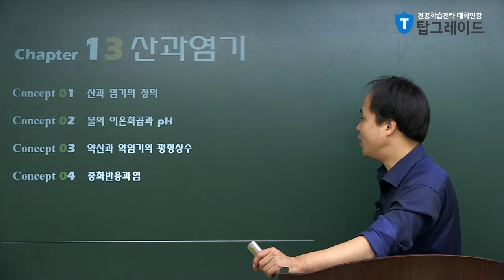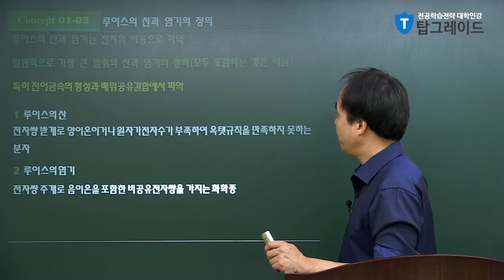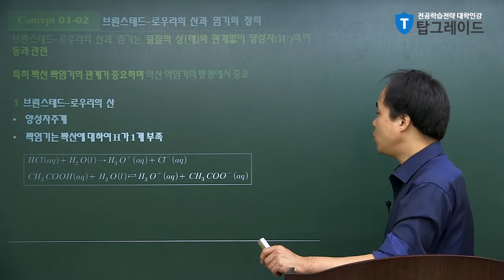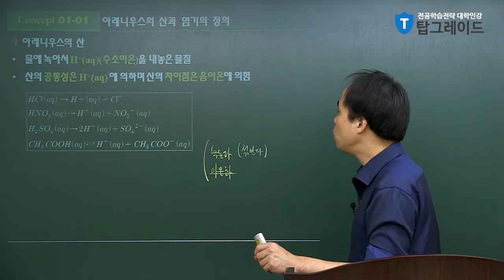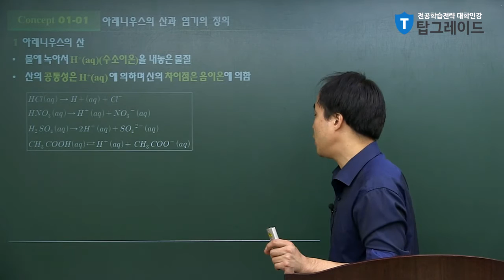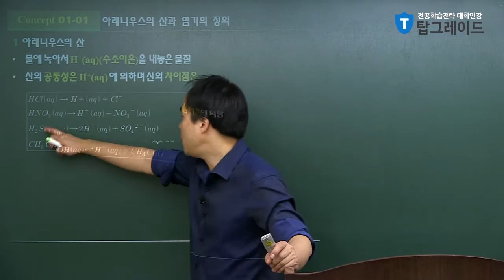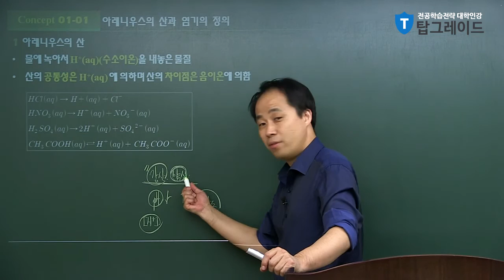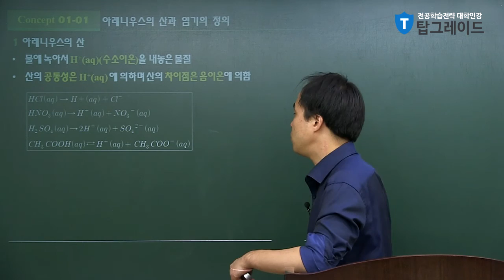탑그레이드_일반화학_임성택교수_산과염기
13강은 총 4개의 장과 5개의 강의로 구성되어 있습니다^^
1장 : 산과 염기의 정의
2장 : 물의 이온화곱과 pH
3장 : 약산과 약염기의 평형상수
4장 : 중화반응과 염

이번강의는 학생들이 가장 힘들어하는 산과염기에 대해 알아보겠습니다.
산과 염기의 정의부터 물의 이온화곱과 pH구하는 법, 약산과 약염기의 평형, 중화반응과 염의 특징등에 대해서 살펴보겠습니다.^^
위에 키워드만 봐도 머리아프시다구요?
걱정하지마세요~!
임성택교수의 명쾌하고 핵심위주의 화학강의로 여러분의 화학실력을 UP!!시켜 보세요^^

탑그레이드 일반화학 인강이 여러분의 화학공부를 도와드립니다!

일반화학의 기본기가 부족하다면 전공과목을 수강하는데 매우 어렵겠죠?
화학에 자신이 없거나, 체계적으로 배우고 싶은 분이 수강한다면 더욱 효과적입니다^^​
탑그레이드 일반화학 인터넷 강의를 통해 기본기를 탄탄하게!

√ 탑그레이드 일반화학에서 다룰 내용은?
→ 원자, 분자, 농도/몰의 개념, 열화학, 공유결합, 화학평형, 산과 염기 등 대학교 교육과정을 기준으로 한 화학강의!

√ ‘일반화학’ 기본기, 기초지식이 필요해요!
1. 예비대학생, 일반화학 수업이 예정인 대학 새내기
2. 군 제대 후 복학 대비 공부가 필요할 때
3. 편입, MEET, DEET, PEET 준비생

√ 일반화학이 왜 중요할까요?
화학공학, 생명공학, 전자공학, 의학, 약학 등의 대학생이라면
전공과목을 수강하기 위한 화학의 기초지식, 소양은 필수입니다!

√ 탑그레이드 일반화학 인강의 특징
1. 대학교 과정을 기준으로 자세한 개념설명
2. 기초적인 내용에서 심화 주제까지 빠짐없이 강의
3. 이공계열 전공기초 학습능력 향상